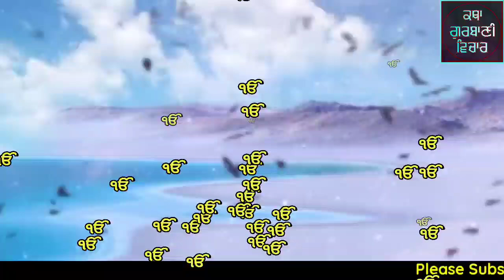ਸੁਖਮਨੀ ਸਾਹਿਬ ਪਾਠ ਦੇ ਇਸ ਮਹਾਤਮ ਨੂੰ ਜਾਣ ਕੇ 99% ਲੋਕ ਇਸ ਪਾਠ ਨੂੰ ਜ਼ਰੂਰ ਸ਼ੁਰੂ ਕਰ ਦੇਣਗੇ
moolmanter japji sahibGurbani Live | Gurbani Katha Shabad Vichar 2020 । New Katha Gurbani Vichar । Shabad Kirtan । New Katha 2020